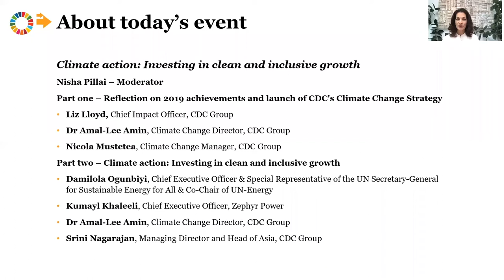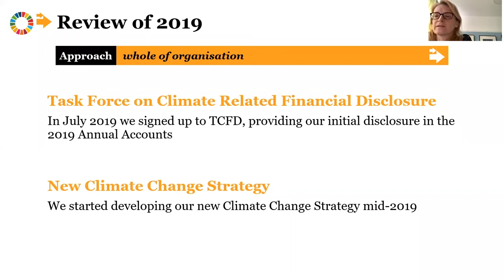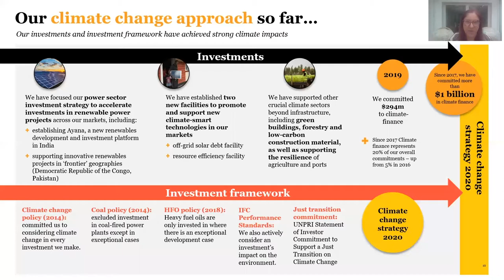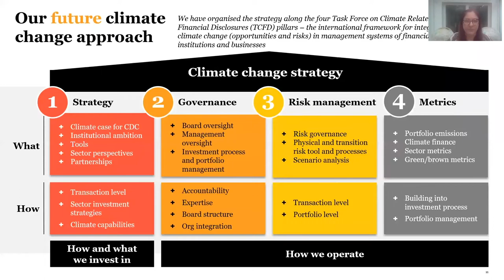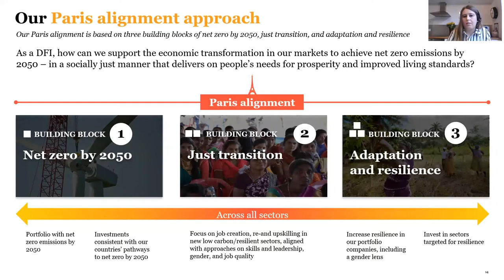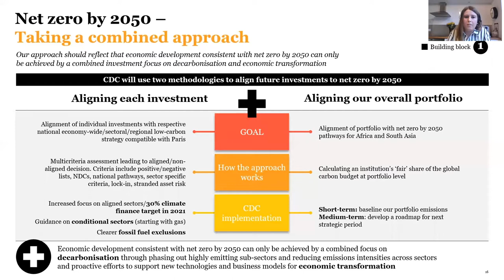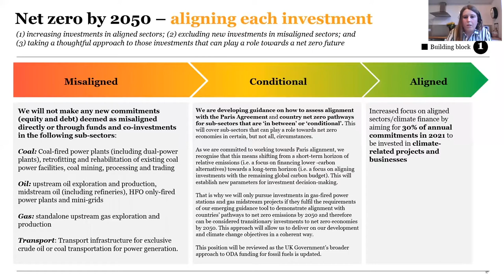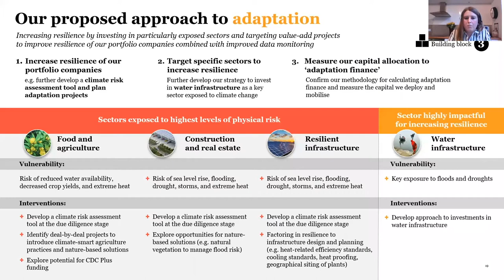CDC Climate Change Strategy launch 'Climate action: Investing in clean and inclusive growth'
CDC's online event 'Climate action: Investing in clean and inclusive growth' was the second in a three-part series to mark the publication of our 2019 Annual Review: Towards a decade of action and launched our Climate Change Strategy.